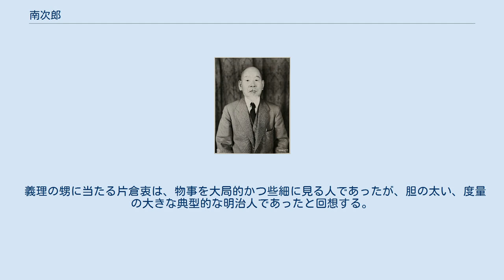南次郎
南 次郎（みなみ じろう、1874年（明治7年）8月10日 - 1955年（昭和30年）12月5日）は、日本の陸軍軍人。
陸軍大将正二位勲一等功四級。
軍内派閥では田中義一、宇垣一成の直系として1927年（昭和2年）に参謀次長、1929年（昭和4年）に朝鮮軍司令官を歴任、満州事変当時は陸軍大臣として事変不拡大を指示する。
戦後、極東国際軍事裁判にて終身禁固刑となる。
 大分県国東郡高田町（後・西国東郡高田町、現・豊後高田市）生まれ。
1884年（明治17年）7月、叔父・宮崎義一の下に単身上京、9月に鞆絵小学校（現・港区立御成門小）初級入学。
その後成績良好のために鞆絵小高等科に進級した。
1888年（明治21年）4月、東京府尋常中学（現・都立日比谷高校）入学。
1889年（明治22年）9月、素行不良と数学の成績不振により翌年校長となる勝浦鞆雄から1ヶ月の停学処分を受けたのを機に、かねてから陸軍士官学校志望であったことから、後年児玉源太郎が校長に就任する成城学校へ転校した。
1890年（明治23年）4月の17歳の時、陸軍中央幼年学校へ。
1892年（明治25年）4月、陸軍士官学校に入校。
1895年（明治28年）4月、陸軍士官学校6期卒業。
騎兵連隊勤務。
陸軍大学校17期卒業。
 1927年（昭和2年）に参謀次長に就任。
同年、田中内閣の第二次東方会議に松井石根第二部長とともに出席。
1929年（昭和4年）に朝鮮軍司令官に就くなど要職を歴任、1930年（昭和5年）には大将に進み、軍事参議官となる。
1931年（昭和6年）4月に、宇垣の後任として第2次若槻内閣の陸軍大臣に就任。
白川義則、金谷範三参謀総長と並ぶ穏健派として位置付けられ、彼らと連携して陸軍を制御できる人材として幣原喜重郎や安達謙蔵からも期待を寄せられていた。
しかし軍政経験で見劣りしていた南は陸軍を統制できるだけのリーダーシップが十分とは言えず、宇垣にとっては急逝した畑英太郎の次善の策としか見なされていなかった。
また、閣議で満州独立を唐突に表明したり、間島出兵を巡って国際連盟脱退などの強硬意見を主張するなど、立場の一貫性にも欠けていた。
宇垣軍縮を巡っては、軍政改革による余剰資金の近代化財源への充当をめざし、国庫への戻し入れを主張する大蔵省と対立。
就任後の同月27日、金谷参謀総長に軍縮の是非について意見を問うたところ、金谷は師団削減に否定的な態度を示した。
拡大会議派らの主張していた対中兵器全面輸出解禁の是非に関しては、幣原と同じく東北軍および南京中央国民政府軍に限定する宇垣路線を継承した。
また陸相在任中に部下の軍事課長であった永田鉄山が国家総動員法の策定に関わり出した。
 同年9月に満州事変が勃発すると、国際協調主義を方針とする民政党政権の路線に金谷とともに寄り添いつつも、臨時参謀総長委任命令を巡っては政府が陸軍の大綱を押さえる事に反発し幣原とも対立したが、チチハル占領やハルビンへの出兵要請を退け、錦州への進出を押し留めることには成功した。
十月事件発生時、荒木貞夫の反発を押し切り関係将校の保護検束に踏み切るも、事後処理を巡っては極刑を唱えていた白川義則ら長老の陸相人事への介入や反宇垣的姿勢に危機感を感じ、きわめて軽い処分ですませている。
また、荒木らからの排斥を避けるため事態を隠忍した金谷の態度を「其儘主義」と見なし、これ以降、白川のみならず金谷とも亀裂が入った。
加えてスティムソン談話事件で金谷が失脚すると、荒木ら皇道派自身への責任追及を恐れてか、関東軍への妥協的姿勢を強めるようになる。
 12月の第2次若槻内閣の退陣で、陸軍大臣を退き、再び軍事参議官となる。
南の他にも杉山元陸軍次官や二宮治重参謀次長、小磯国昭軍務局長、建川美次作戦部長といった不拡大路線の宇垣派は陸軍中央要職から排除され、反宇垣派・一夕会メンバーが占めるようになる。
犬養内閣成立後の12月より、翌年1月まで満洲を視察。
帰国後、昭和天皇に満州の近況を報告し、関東軍による満州の独立国化は既成事実であり、北満進出の容易化、日満共同経営による自給自足体制の確立、満州への移民による人口問題の解決などを上奏。
しかしこの満州国独立論に危機感を感じた昭和天皇は犬養に政府としての意見を質し、反対意見を上奏させた。
しかしその犬養も陸軍内部の一夕会系幕僚の推進運動や世論...